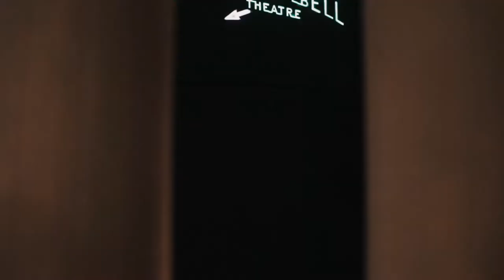Wedding Video at Wilshire Ebell Wedding Venue | Aubrey&Ben Highlight